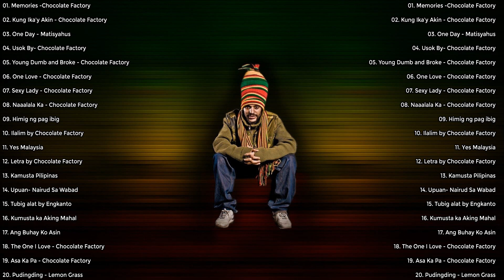NEW Tagalog Reggae Classics Songs 2020 - Chocolate Factory ,Tropical Depression, Blakdyak